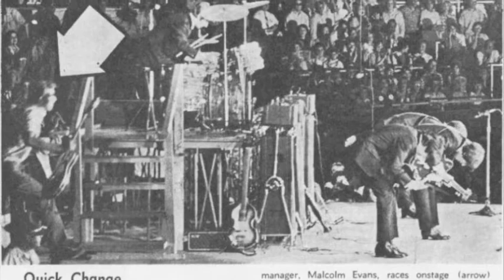George, Ringo & Paul with Larry Kane - ca. 4 Sept 1964 [Audio Only]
George Harrison, Ringo Starr & Paul McCartney talk with Larry Kane - September 4, 1964 in Indianapolis & Milwaukee with photos taken from around that time period.